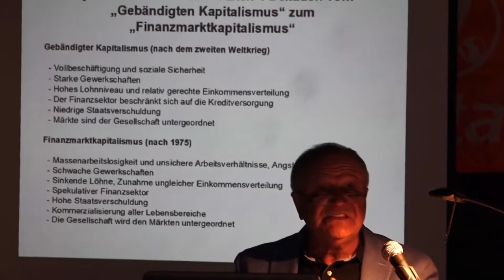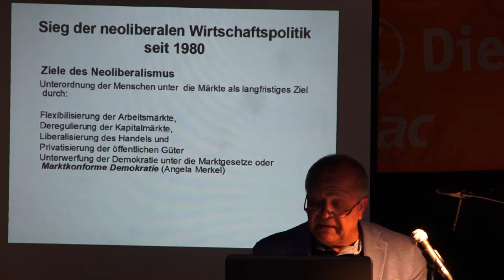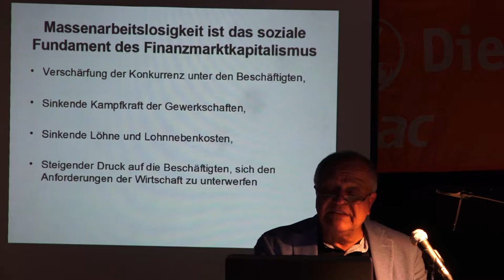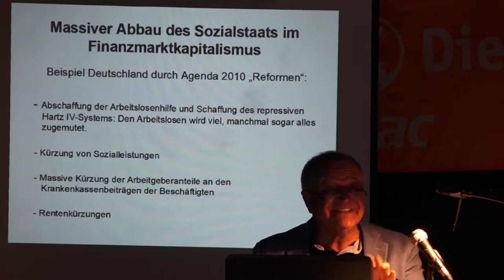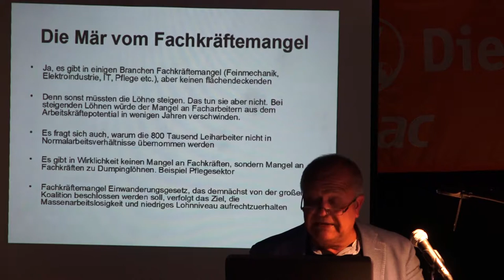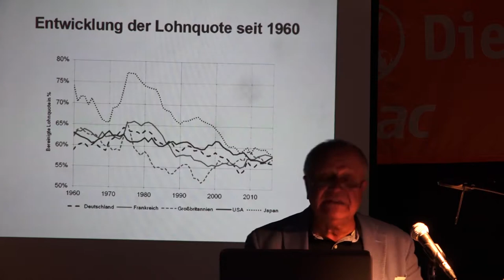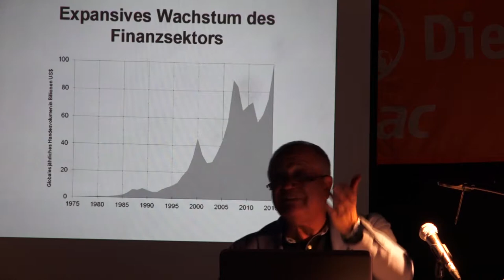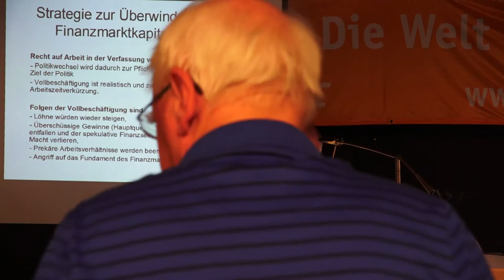Mohssen Massarrat: Braucht die Welt den Finanzsektor? Postkapitalistische Perspektiven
Untertitel: „Über die Paradoxie von Geldreichtum und sozialer Rückentwicklung im Finanzmarktkapitalismus.“

Einerseits nahmt der Handel mit Finanzprodukten zu; andererseits stieg die Massenarbeitslosigkeit dramatisch an, die Löhne sanken weltweit, die Reichen wurden reicher, die Armen ärmer. Diese negative Entwicklung ist neben dem Migrationsproblem der Hauptgrund für den Erfolg der rechten Parteien.

Gibt es einen Zusammenhang zwischen der sozialen Rückentwicklung und dem explosionsartig gewachsenen Finanzsektor?
Welche Rolle spielt dabei die Massenarbeitslosigkeit?
Wie ist der Finanzsektor entstanden und wie ließe er sich überwinden?

Referent: Mohssen Massarat, gebürtiger Iraner, ist Professor i.R. für Politikwissenschaft an der Uni Osnabrück mit den Forschungsschwerpunkten: Politische Ökonomie, Friedens- und Konfliktforschung, Mittlerer Osten und Iran. Er ist Mitglied des Wissenschaftlichen Beirats von Attac.

Veranstalter: Attac München, Arbeitskreis ArbeitFairTeilen, in Kooperation mit der Rosa-Luxemburg-Stiftung Bayern